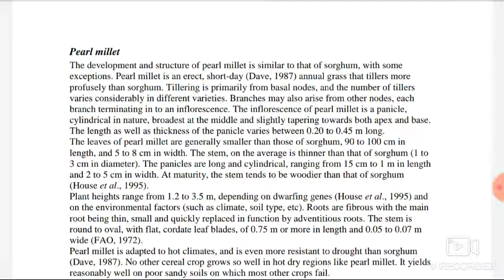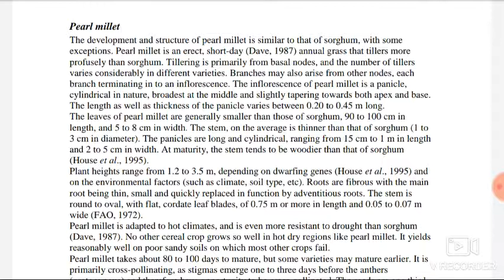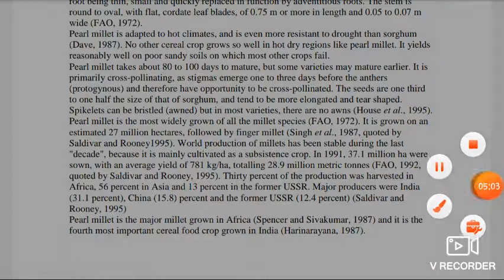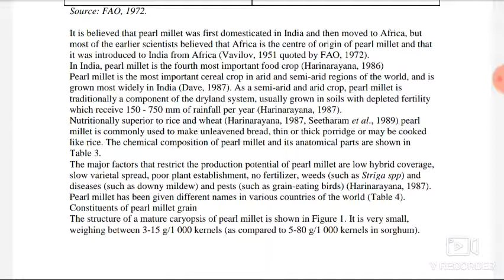PEARL MILLET. PREPARATION OF ASRB NET FOOD TECH. PART 5a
B.sc FOOD SCIENCE AND TECHNOLOGY

M.SC FOOD SCIENCE AND TECHNOLOGY

PREPARATION OF ICAR ASRB FOOD SCIENCE AND TECHNOLOGY

UNIT 2B

TOPIC: MILLETS, COMPOSITION, NUTRITIONAL SIGNIFICANCE STRUCTURE AND PROCESSING

TOPIC COVERED IN PARTS!

 ●MILLETS ARE POWERHOUSE OF NUTRITION

●UTILIZATION OF MILLETS

●INTRODUCTION MILLITS

●VARIOUS TYPES OF MILLETS AND THEIR FOOD VALUE COMPARED TO RICE

●STRUCTURAL COMPARISION OF MILLETS

●CHEMICAL COMPOSITION OF PEARL MILLETS

●ECONOMIC AND SOCIAL IMPACT OF MILLETS

●WORLDWIDE DISTRIBUTION OF SORGHUM AND MAJOR TYLE OF MILLETS

●PEARL MILLET

●FINGLE MILLET

●FOXTAIL MILLET

●PROSO MILLET

●KODO MILLET

●JAPNESE BARNYARD MILLET

●LITTLE MILLET

●TEF

●FONIO

●SMALL MILLETS

●PRIMARY PRODUCTS

●SECONDRY AND DERIVED PRODUCTS

●TRADITIONAL MILLING EQUIPMENTS

●SECONDRY MILLING PRODUCTS

●THICK PORIDOGE

●TO

●UGALI

●SOFT PORIDOGE

●OGI

●OBUSHERA

●STEAM COOKED PRODUCTS

●POST PRODUCT OPERATIONS AND POST HARVEST OPERATIONS

●OVERALL LOSES

●MILLET GRAIN NUTRITIONAL QUALITY, PROCESSING OR POTENTIONAL HEALTH BENEFITS

●PROCESSING, NUTRITIONAL COMPOSITION AND HEALTH BENEFITS OF FINGER MILLET

toned or double tonned milk

Butteroil detailed topic

Theories of churning of  butter

Detalied manufacturing of butter

Edible oilseed, composition extration methods detail

Crude germ oil

Corn flakes

Food eng/ packaging/ labelling

Interesterification of oil

Fractionation andwinterization of oil

Hydrgenation of oil

Deoderization of oil

Degumming of oil